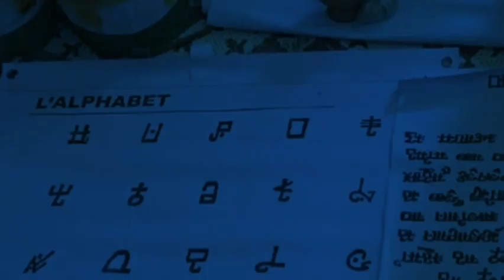Malika Film: Jaruman Kannywood su na Gasar Karin Magana; Wata ta sha Mari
Nafisa Abdullahi and Balaraba Musa's sister exchanging words of the mouth in a commercial vehicle they boarded by accident(Malika film).